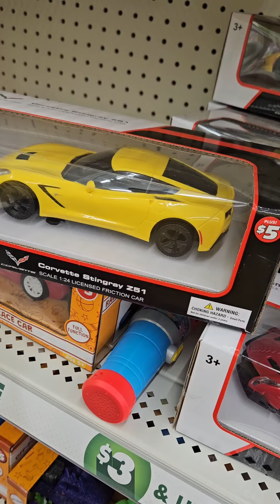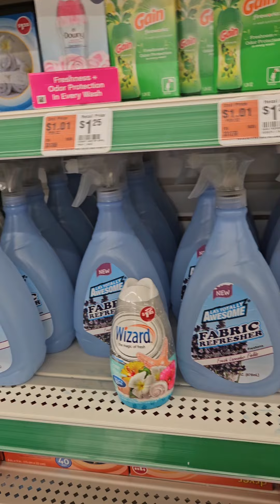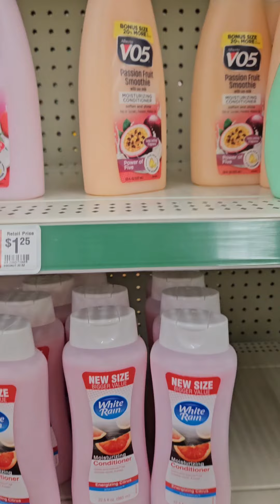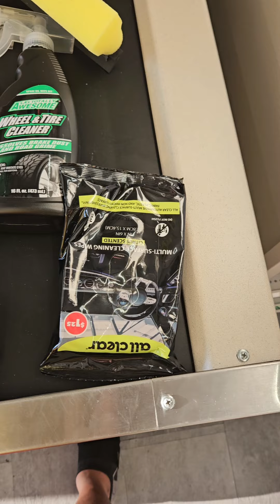I went shopping at dollar tree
I went shopping at Dollar Tree. Do you wanna see what I bought?